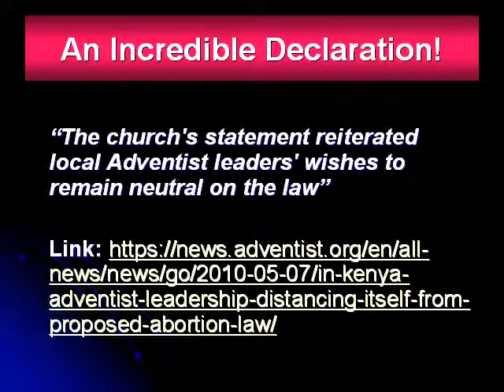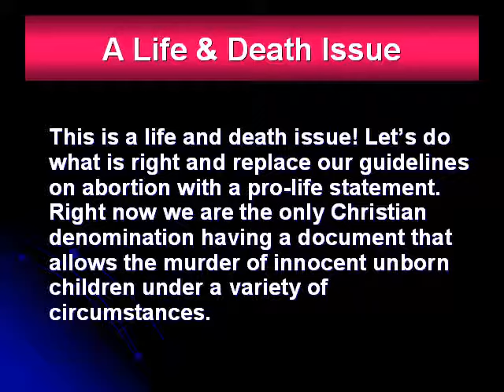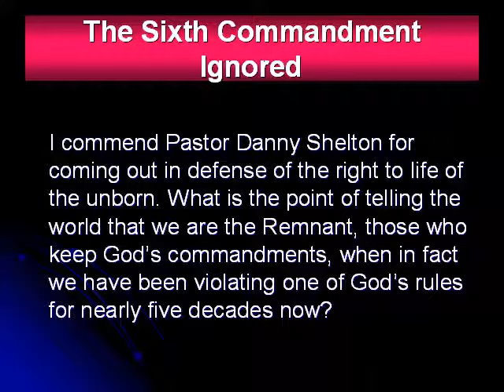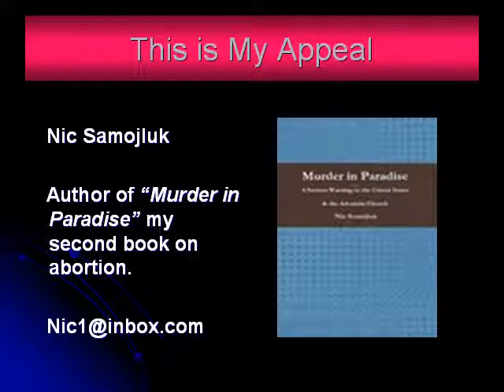My Appeal to the Leadership of the Adventist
My name is Nic Samojluk. I am the author of two books on abortion and many published articles. I am appealing to Pastor Ted Wilson and the leaders of the Adventist Church to get out of the abortion business and to replace our abortion guidelines with a prolife statement.